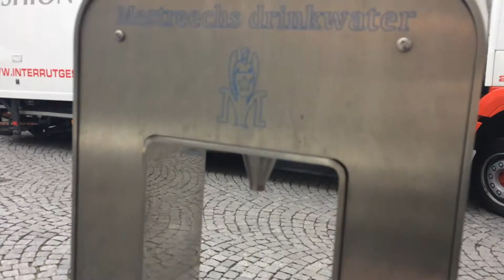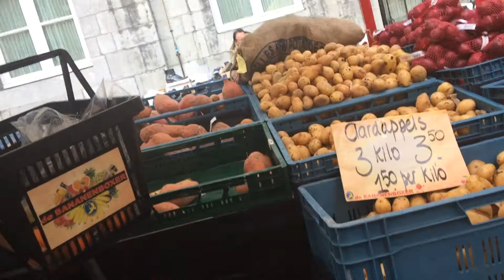Daytrip to Maastricht | tipps for FREE food (Vlog)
In this video i‘m taking you with me to Maastricht.
I‘m also giving some tipps to get free food samples and other stuff!